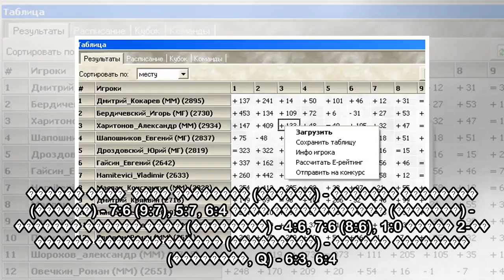пїЅпїЅпїЅпїЅпїЅпїЅпїЅпїЅ пїЅпїЅпїЅпїЅпїЅ пїЅпїЅ пїЅпїЅпїЅпїЅпїЅпїЅ пїЅпїЅпїЅпїЅ пїЅпїЅпїЅпїЅпїЅпїЅп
пїЅпїЅпїЅпїЅпїЅпїЅпїЅпїЅ пїЅпїЅпїЅпїЅпїЅ пїЅпїЅ пїЅпїЅпїЅпїЅпїЅпїЅ пїЅпїЅпїЅпїЅ пїЅпїЅпїЅпїЅпїЅпїЅпїЅ пїЅ пїЅпїЅпїЅпїЅпїЅпїЅпїЅпїЅпїЅ